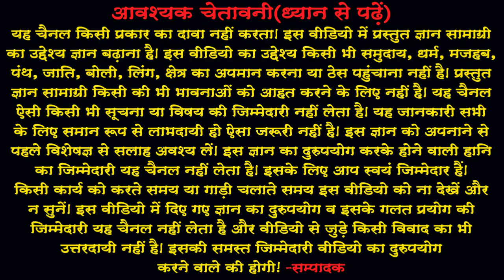Chutkala.24-25(In Hindi) चुटकला.24-25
आज बुधवार है और आज चुटकला सुनाकर हंसाने का प्रयास करेंगे। 24-25 वां चुटकला आपके मनोरंजन के लिए प्रस्‍तुत है। यदि अभी तक आपने हमारे चैनल को सबस्‍क्राईब नहीं किया है तो अवश्‍य करें और नयी ज्ञानवर्धक, प्रेरणास्‍पद् और मनोरंजक वीडियो की जानकारी पाएं।